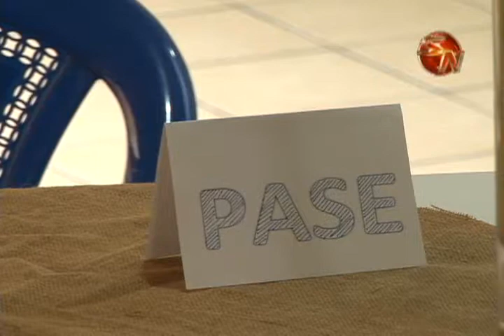COMISIÒN PRO REACTIVACIÒN DE PÈREZ ZELEDÒN CON JEFES DE FRACCIÒN